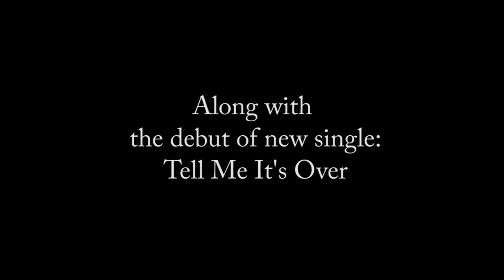Avril Lavigne New Album - "HEAD ABOVE WATER"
Avril Lavigne's new album is available for pre-order on December 12 along with the new single release of Tell Me It's Over

Head Above Water:
1. Head Above Water
2. Birdie
3. I Fell In Love With The Devil
4. Tell Me It's Over
5. Dumb Blonde
6. It Was In Me
7. Souvenir
8. Crush
9. Goddess
10. Bigger Wow
11. Love Me Insane
12. Warrior